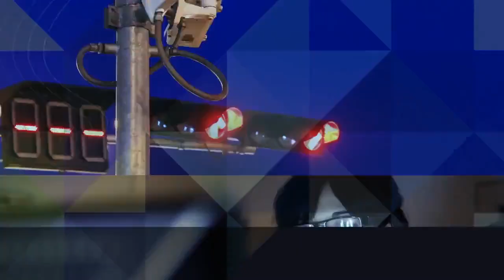スマート シティ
スマート シティでは、IoT を利用して都市型サービスの質を高めると同時に、コストと資源消費量を減らし、より優れた安全性を実現します。この動画では、IoT の導入における課題の解決に VMware がどのように貢献しているかを説明しています